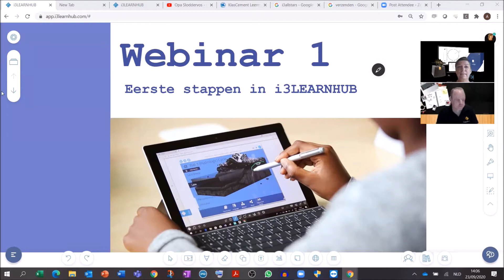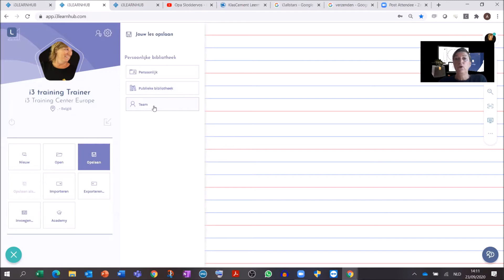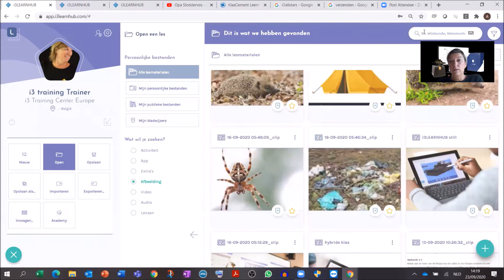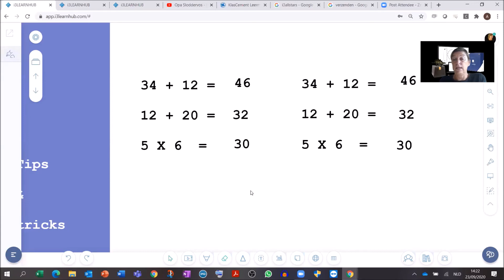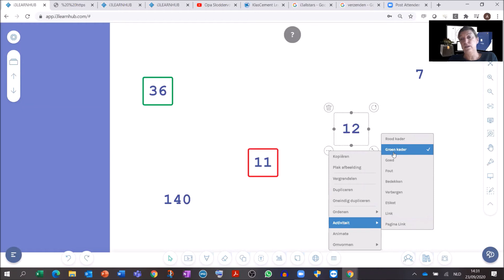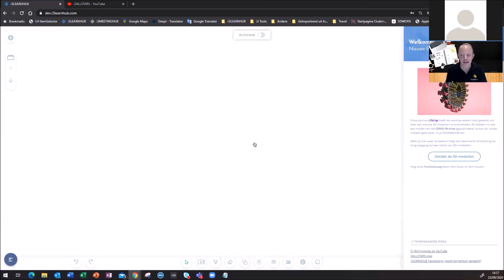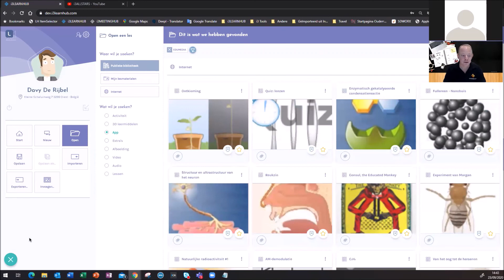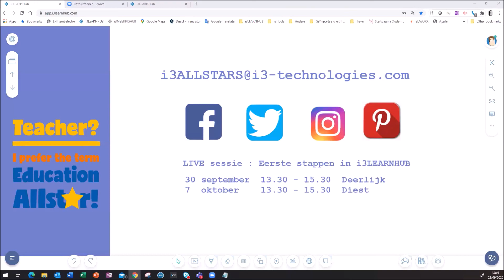Webinar - De eerste stappen in i3LEARNHUB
Tijdens dit webinar nemen we je mee op ontdekkingsreis doorheen i3LEARNHUB! We tonen hoe je een les kan starten en hoe je die kan vullen met eenvoudige tools. Dit is een voorproefje, een trigger naar een volgende sessie.